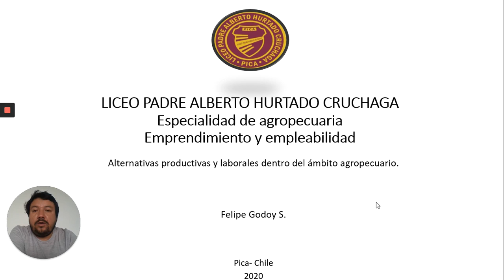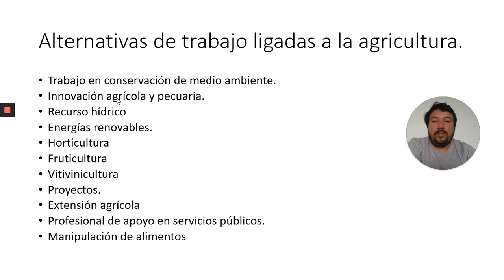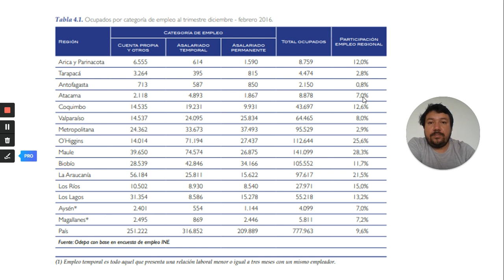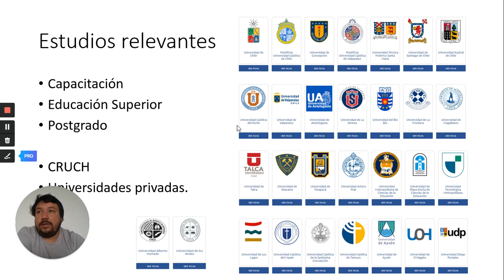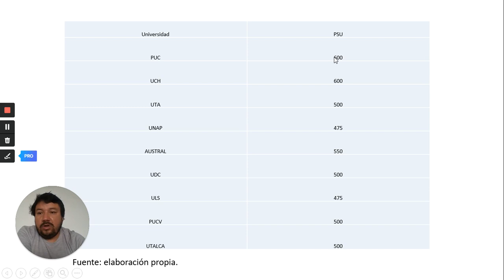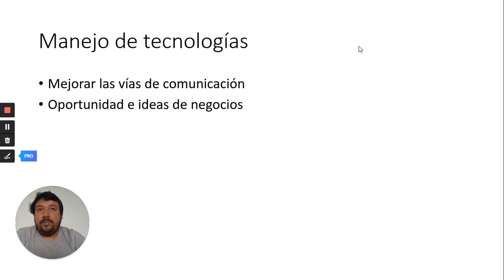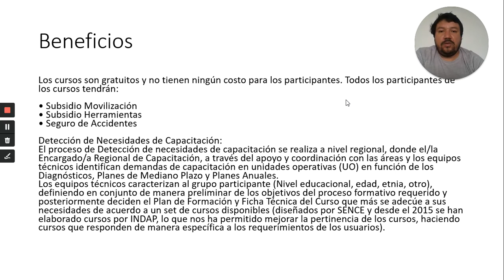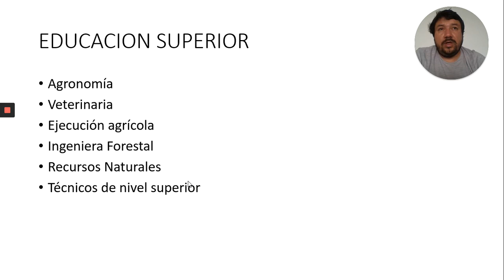4 Medio – Agro, Retroalimentación emprendimiento y empleabilidad